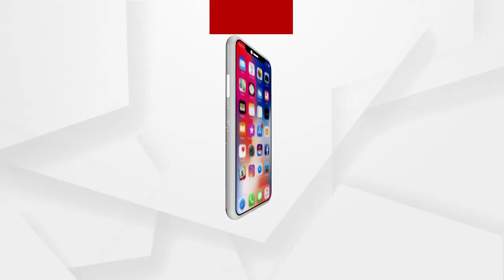ଦେବାଳିଆ ଅବସ୍ଥାରେ ନାଗରିକତା ବିକିବ ପାକିସ୍ତାନ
ଆଶ୍ଚର୍ଯ୍ୟ ହେଲେ ବି ସତ, ଦେବାଳିଆ ପାକିସ୍ତାନ ପଇସା ପାଇଁ ବିକ୍ରି କରିବ ଦେଶର ନାଗରିକତା । କିନ୍ତୁ ଏଭଳି  ଇସଲାମିୟ ଉଗ୍ରବାଦୀ ପରିପୂର୍ଣ୍ଣ ଦେଶର ନାଗରିକ ହେବାକୁ କିଏ କାହିଁକି ମନ ବଢାଇବ ।